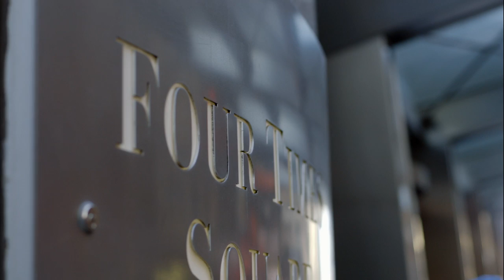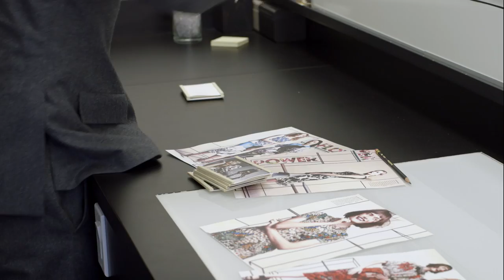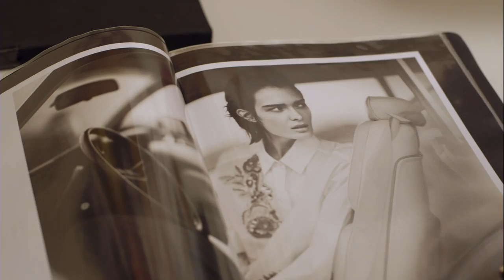Vogue in Motion - Petal Pushers: EP 3 of 3 - Behind the Scenes of a Vogue Fashion Editorial Shoot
As the photos start to come in from the shoot, Art Director Alberto Orta sorts and preps them for review by Editor in Chief Anna Wintour. Once the images that will make it into the March book are selected, they are added to a storyboarding wall to join the rest of the stories that have all made the final cut.

Starring: Tabitha Simmons, Virginia Smith, and Anna Wintour